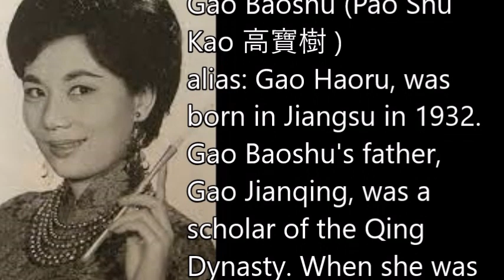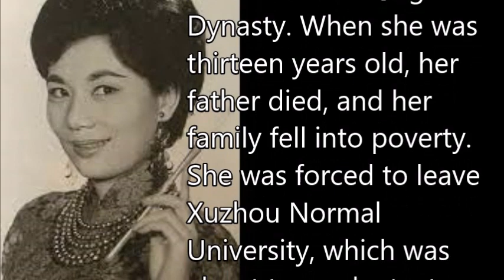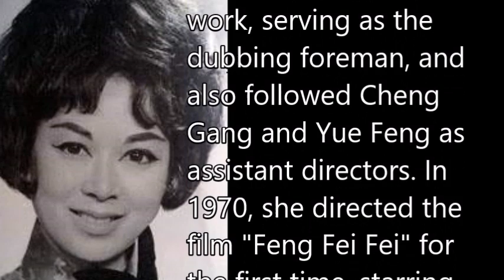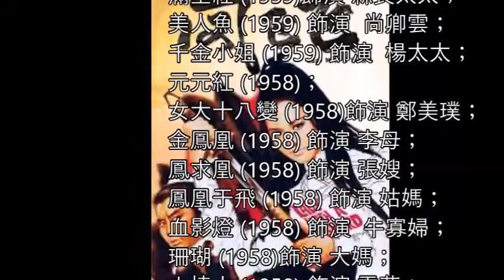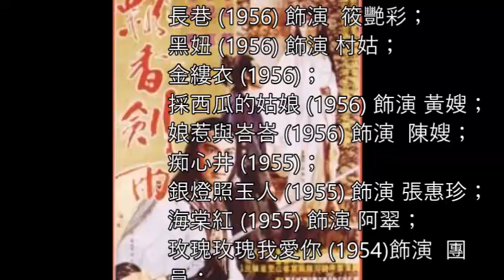高寶樹 Pao Shu Kao